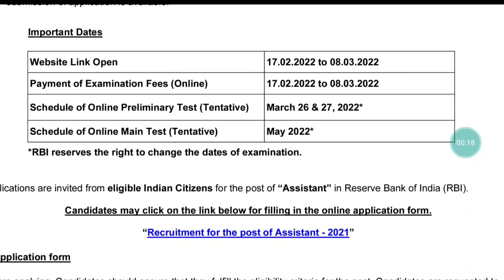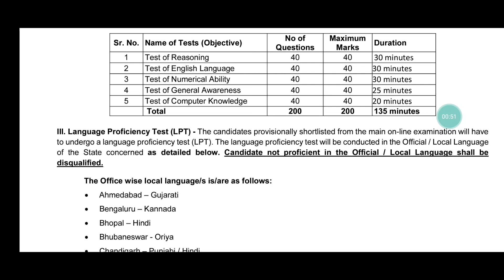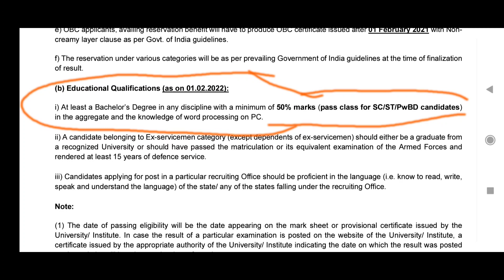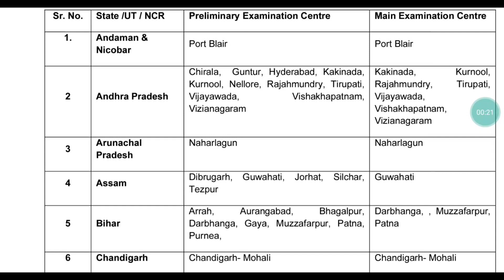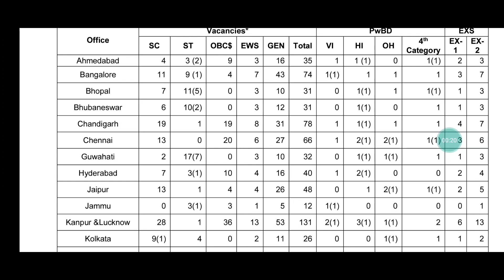RBI Assistant 2022 notification|vacancy, salary &exam date|full details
✅ application website pdf online link🎯

17/02/2022✅  అప్లికేషన్ లింకు ఓపెన్ అయ్యే తేదీ అప్పటివరకు అప్లికేషన్ లింకు మీకు ఓపెన్ అయినట్టు కనిపించదు. ...⭕NOTE

✅ మన టెలిగ్రామ్ గ్రూప్ లో జాయిన్ అవ్వాలంటే ఎన్నిక మీద క్లిక్ చేయండి